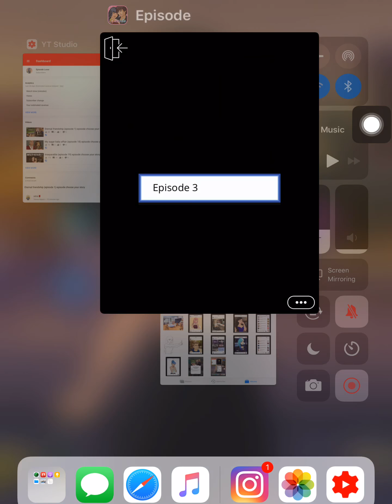Eternal friendship (episode 3) episode choose your story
Two best friends who are destined to be enemies.can they solve their differences between their families?